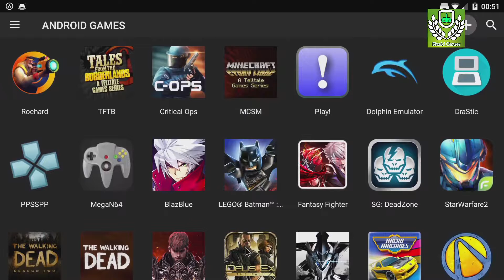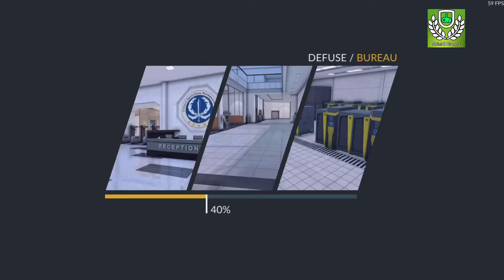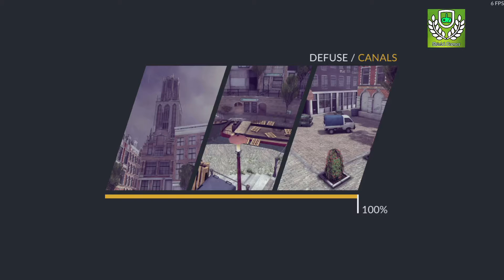Critical Force Ltd. Critical Ops - IOS/Android - Shield Tablet - CO-OP- V2 TEST OBS [60FPS]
Critical Force Ltd. Critical Ops - IOS/Android - Nvidia Shield Tablet - CO-OP- V2 - HD [1080P] 60FPS

Are you ready for a no-nonsense, action packed first person shooter ?**
Critical Ops is a fast-paced FPS that will test your reflexes and tactical skill. Experience the thrill of modern terrorist warfare as you fight a critical strike operation as a counter-terrorist or aim to cause destruction as a terrorist.